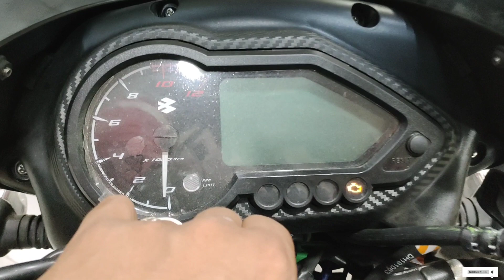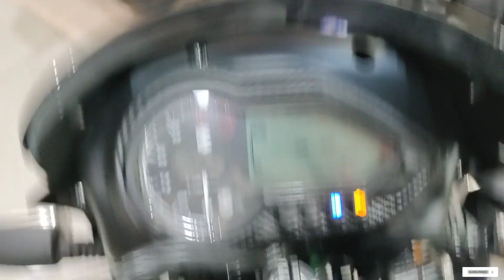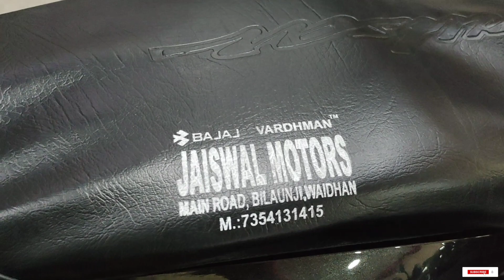Pulsar 125 carbon edition launched 🔥 big updates 125 में सबका खेल खत्म अब न्यू stickers 🔥and more 🔥🔥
Royal trading
Waidhan Madhya Pradesh
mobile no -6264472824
big discount ☺️

plzzzz susbcribe